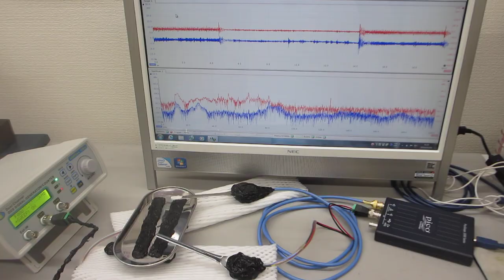オリジナル超音波プローブを利用した、超音波の伝搬特性実験（超音波システム研究所）